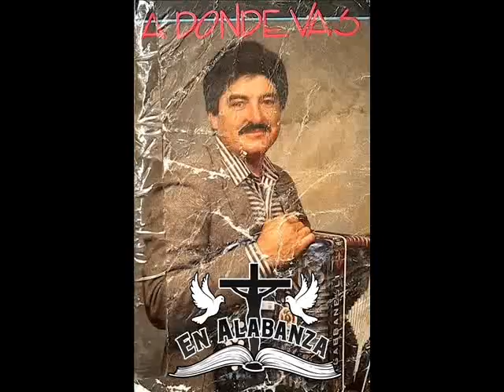Nacho Galindo - En El Amor De Dios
Nacho Galindo
A Donde Vas